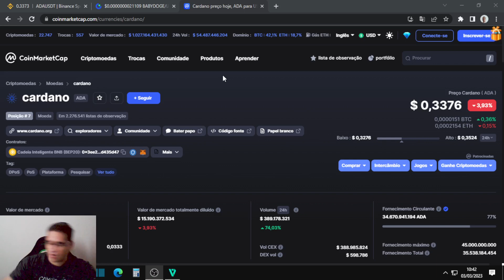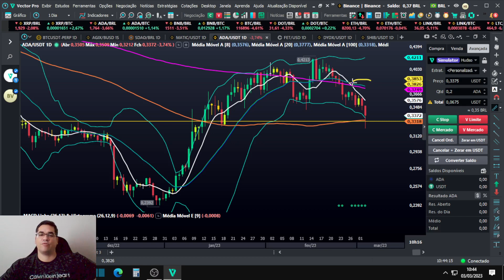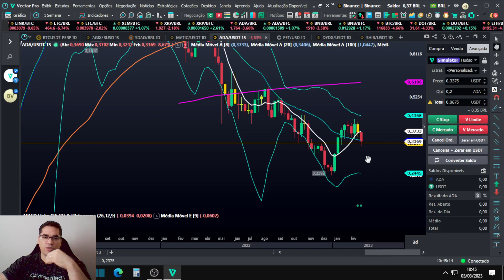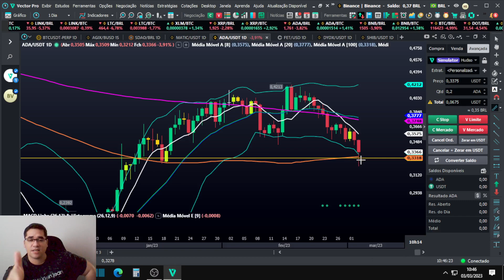Cardano ADA entre dois padrões, uma super queda ou um Ombro Cabeça Ombro Invertido e forte alta!